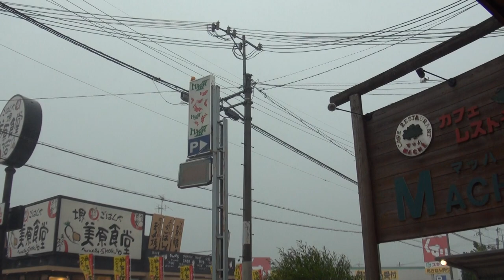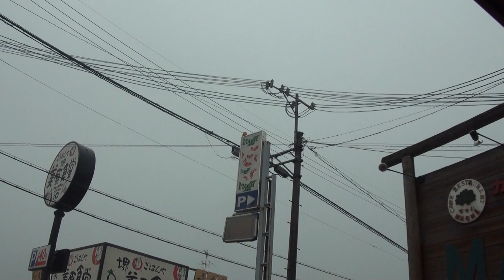2016年8月6日 威風堂々豪雨と雷 No1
2016年8月6日　威風堂々豪雨と雷　No1